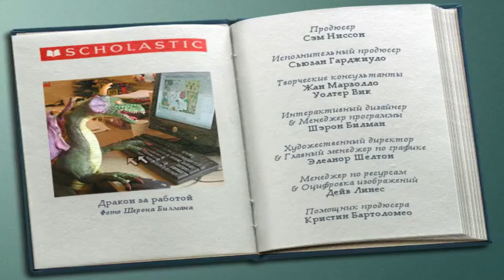ЧИНИМ КОСМИЧЕСКУЮ РАКЕТУ | Искатель. Фантазёр #1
Игра - Искатель. Фантазёр